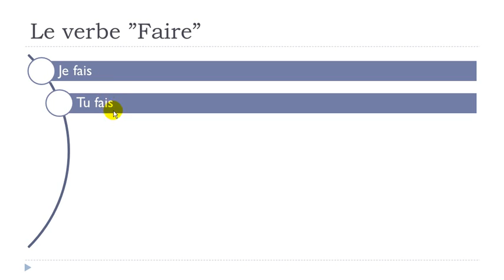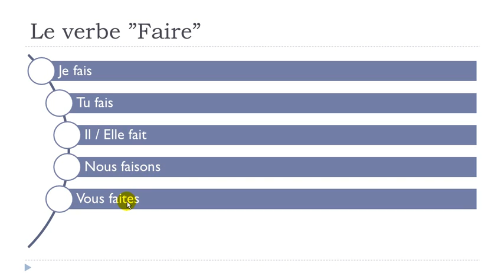Französisch lernen mit Vincent = Unité 2 = Leçon G = Le verbe "Faire"